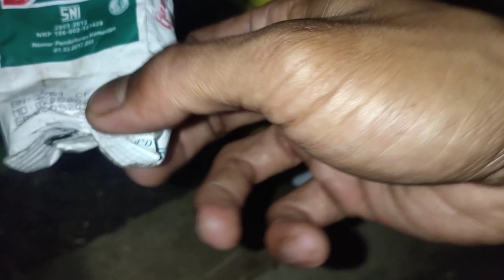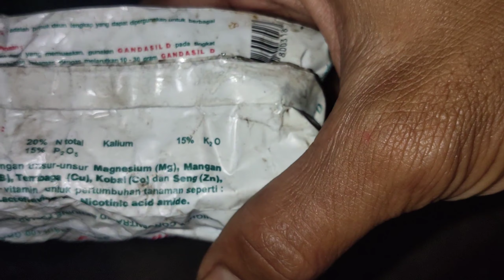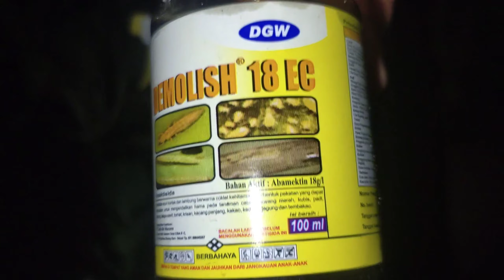PENYEMPROTAN INSEKTISIDA DAN NUTRISI UNTUK SAWI PAKCOY ❗BERKEBUN DI HALAMAN RUMAH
Sebelumnya mohon maaf jika ada salah kata ya teman"..mohon kritik dan sarannya juga soalnya saya di channel ini masih sangat pemula sekali ..untuk yang sudah menonton terimakasih banyak dan semoga di sehatkan selalu dan di lancarkan dalam mencari rejeki amin...tetap semangat dan salam pemula 🙏🙏